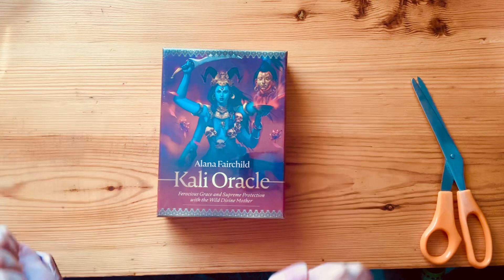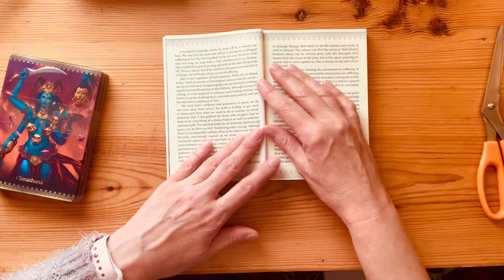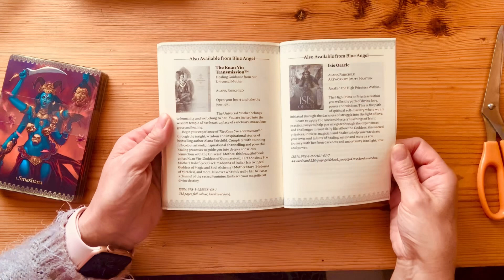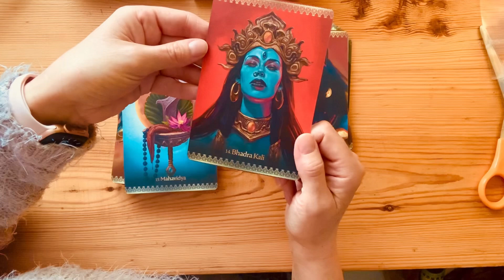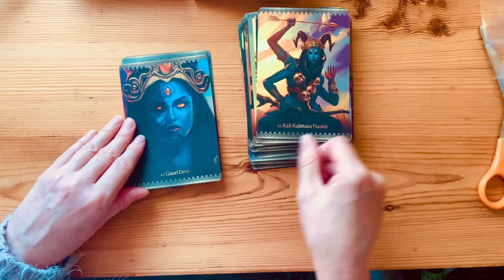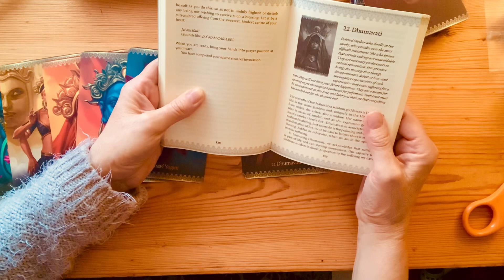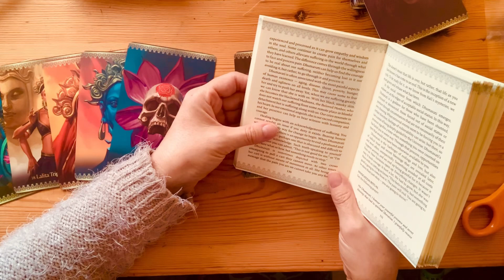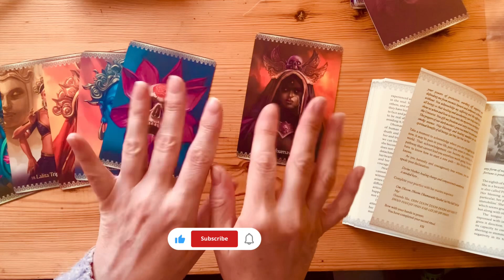Kali Oracle unboxing!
Hi Welcome to Emma Rose Ascension,
Welcome back if you are returning.

Psychictoday/psychicTV professional tarot reader.

I spiritual coach and a qualified Yoga teacher for 20 plus years, trained in hatha, yin and trauma sensitive yoga.
I am also a qualified Transpersonal art therapist, Biddy Tarot & oracle reader, Chakra dance teacher, Mary Magdalene High Priestess and a Spiritual Artist.
My mission here is to help others through their spiritual journey of ascension, through my heart centred offerings here and through spiritual coaching.

If you have enjoyed this unboxing and wish to make an offering and buy me a cup of tea, this can help me provide more content for you, please click on the link below, thank you 🙏🏻:

Much love n Beautiful Blessings,
Emma Rose 🌹 ❤️ 🙏🏻